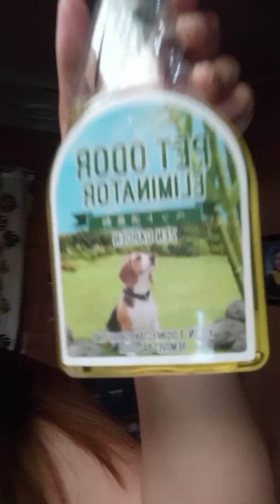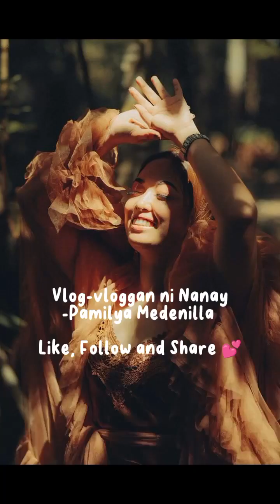bakit kumakain ng tubol ang bago naming ampon na shihtzu?